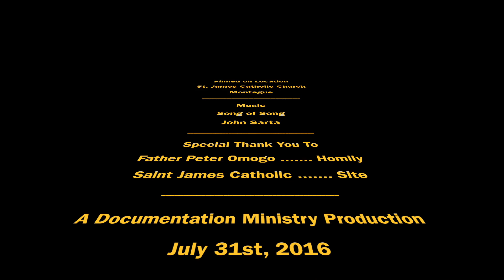160731 - Homily Fr Peter Omogo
Vanity Upon Vanity All Is Vanity